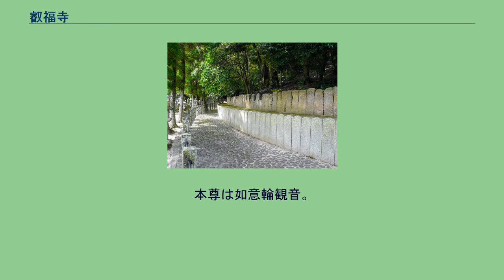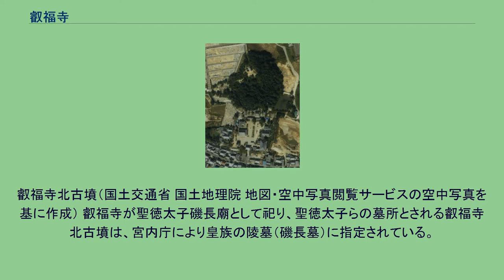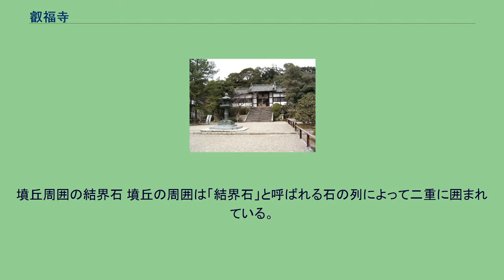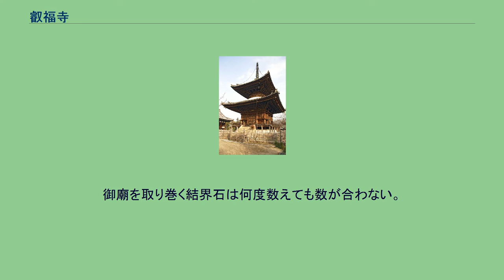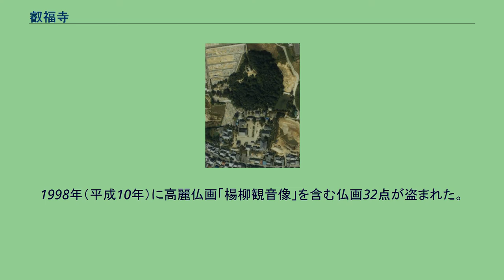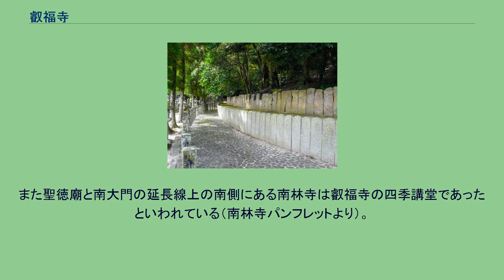叡福寺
叡福寺（えいふくじ）は、大阪府南河内郡太子町太子にある太子宗の本山の寺院。
聖徳太子の墓所とされる叡福寺北古墳（磯長墓〈しながのはか〉）があることで知られる。
山号は磯長山（しながさん）。
本尊は如意輪観音。
開基は聖徳太子または推古天皇とも、聖武天皇ともいわれる。
聖徳太子建立三太子の一つで、野中寺（羽曳野市）の「中の太子」、大聖勝軍寺（八尾市）の「下の太子」に対して、「上の太子」と呼ばれている。
また、大阪みどりの百選に選定されている。
この寺にある叡福寺北古墳（磯長墓）には、聖徳太子、太子の母・穴穂部間人皇女、太子の妃・膳部菩岐々美郎女が埋葬されているとされ、「三骨一廟」と呼ばれる。
叡福寺の所在する磯長（しなが）は蘇我氏ゆかりの地であり、聖徳太子の父（用明天皇）と母はともに蘇我氏の血を引いているが、この古墳の被葬者を聖徳太子とすることについては異説もある。
なお、叡福寺近辺には敏達天皇、用明天皇、推古天皇、孝徳天皇の陵もある。
寺伝によれば、聖徳太子は生前、推古天皇28年（620年）にこの地を墓所と定めたという。
推古天皇29年（621年）、穴穂部間人皇女が没するとここに葬られる。
翌年の推古天皇30年（622年）には、相次いで没した聖徳太子と妃の膳部菩岐々美郎女が追葬されたといわれる。
太子の没後、伯母にあたる推古天皇が土地建物を寄進し、墓守りの住む堂を建てたのが叡福寺の始まりとされている。
約1世紀後の神亀元年（724年）、聖武天皇の発願で東院・西院の2つの伽藍を整備し、西院を叡福寺と称したというが、このことは正史には見えず、史実かどうか定かではない。
叡福寺の創建年代については諸説あり、実際の創建は平安時代以降に下るとする見かたもある。
石川寺、太子寺、御廟寺とも称された。
叡福寺は聖徳太子ゆかりの寺として、歴代の天皇や権力者に重んぜられた。
平安時代には嵯峨天皇をはじめ多くの天皇が参拝しており、平清盛は子息の平重盛に命じて堂塔の修理をさせている。
また聖徳太子は仏教の興隆に尽力したため、日本仏教の開祖として賛仰された。
空海・良忍・親鸞・日蓮・一遍など新仏教の開祖となった僧たちが、墓所があるこの寺に参籠したことが知られており、法隆寺や四天王寺と並ぶ太子信仰の中核であった。
当寺は、天正2年（1574年）の織田信長による兵火で大きな被害を受け、古代の建物は残っていない。
その後、後陽成天皇の勅願により豊臣秀頼が伽藍を復興し、慶長8年（1603年）に聖霊殿が再建されるなどし、慶長年間（1596年 - 1615年）に再興されている。
境内の南側には元塔頭の西方院がある。
叡福寺北古墳（国土交通省 国土地理院 地図・空中写真閲覧サービスの空中写真を基に作成） 叡福寺が聖徳太子磯長廟として祀り、聖徳太子らの墓所とされる叡福寺北古墳は、宮内庁により皇族の陵墓（磯長墓）に指定されている。
1889年（明治12年）、学術調査がなされた。
聖徳太子の墓所とするのは後世の仮託だとする説もある。
古墳は約直径55メートルの円墳で、横穴式石室をもち、内部には3基の棺が安置されているという。
中央の石棺に穴穂部間人皇女（母）が葬られ、東と西の乾漆棺（麻布を漆で貼り固めた棺）には東に聖徳太子、西に膳部菩岐々美郎女（妻）が葬られているとされる。
江戸時代までは参拝のために石室内に入れたというが、明治になり入場が規制され、1889年（明治12年）の修復調査が実施された際に横穴入口をコンクリートで埋めてしまったため、中を調査することは困難である。
また調査の際に棺は確認できたが、遺骸は風化して残っていなかったとされている。
墳丘周囲の結界石 墳丘の周囲は「結界石」と呼ばれる石の列によって二重に囲まれている。
2002年（平成14年）に結界石の保存のため、宮内庁書陵部によって整備され、墳丘すそ部が3か所発掘された。
同年11月14日、考古学、歴史学の学会代表らに調査状況が初めて公開された。
墳丘の直径が55メートルを下回る可能性が指摘されている。
樹木が生い茂った御廟内には、松や笹が生えない。
鳥が巣を造らない。
大雨が降っても御廟の土が崩れない。
御廟を取り巻く結界石は何度数えても数が合わない。
メノウ石に太子の御記文が彫られたものが、太子の予言どおりに死後430年後の天喜2年（1054年）に発見された。
御廟も西にあるクス...